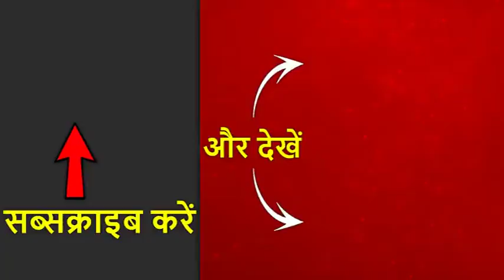Madhya Pradesh में सरकारी कुव्यवस्था ने सड़ा डाला धान | ABP News Hindi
Madhya Pradesh में सरकारी कुव्यवस्था ने सड़ा डाला धान...किसान की मेहनत पर पानी फेरने वाली व्यवस्था की घंटी बजाओ. बारिश की चेतावनी थी...फिर भी वक्त पर भंडारण नहीं किया.